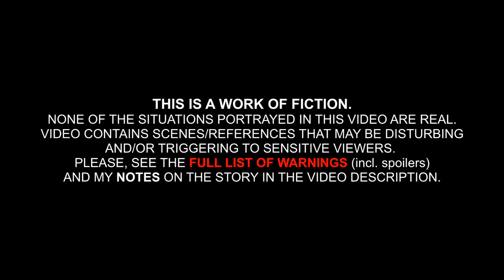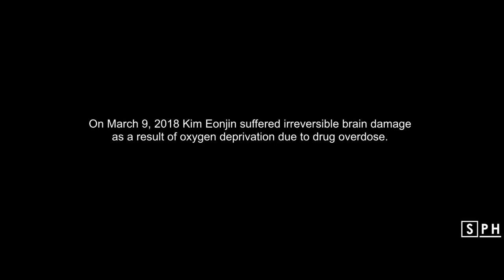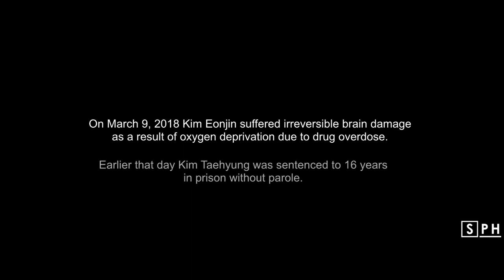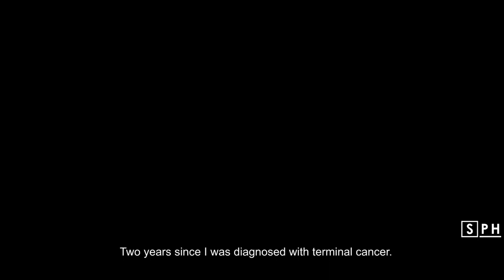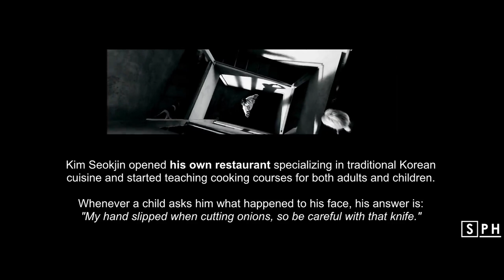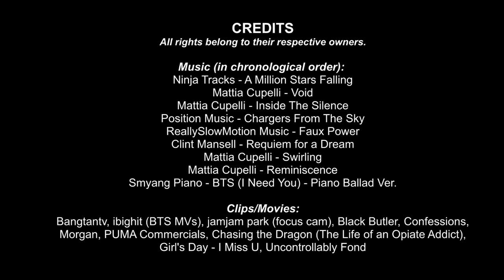Yoongi's Confession's (Short Movie) Original Version in English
Hello ^^
Many of you wanted the English version. So, so that you don't wait too long, I decided to republish the original version created by Sapphiamur.
Thank you very much and have a good viewing.